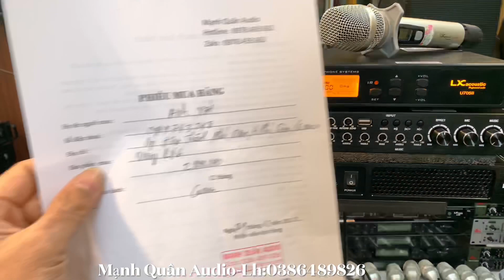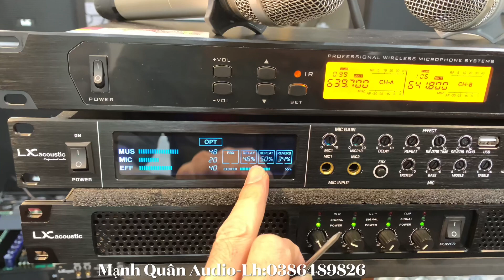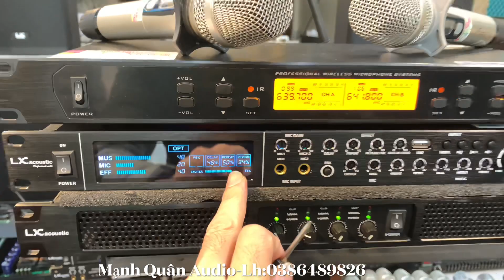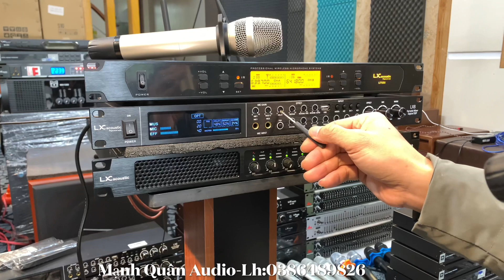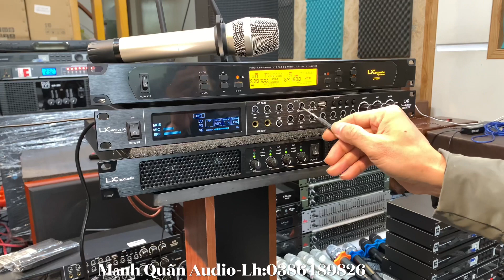Bộ Vang LX6 - Mic LX U705II Giá: Chỉ 5tr400 Gửi 2 Bác Khách. Lh:0386489826